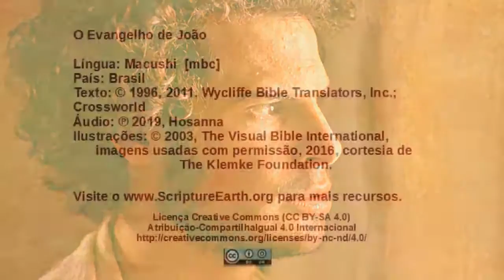Macushi - John 12:1-11 - Mary anoints Jesus [mbc]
Scripture Videos from the Gospel of John in Macushi of Brazil. [mbc]